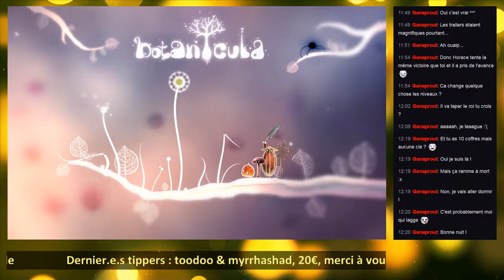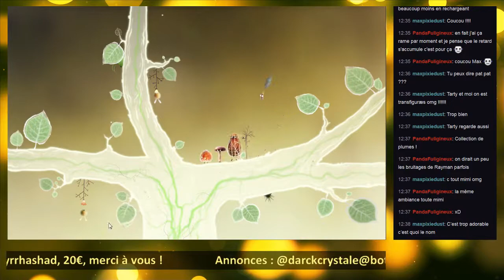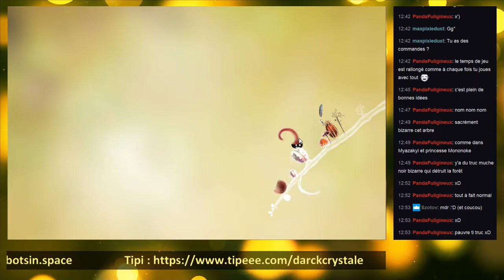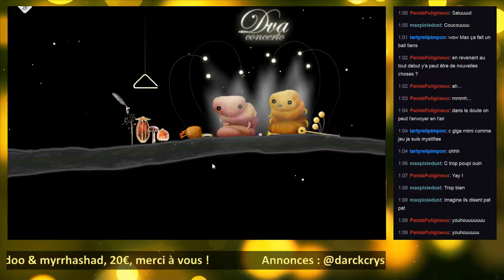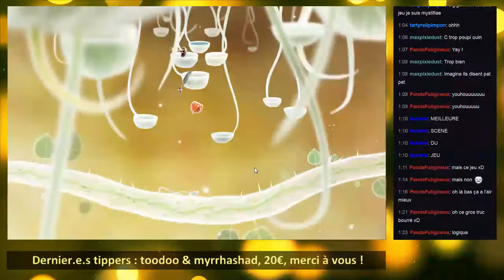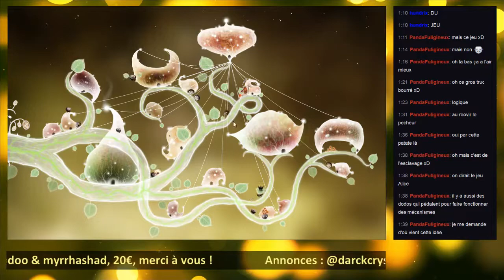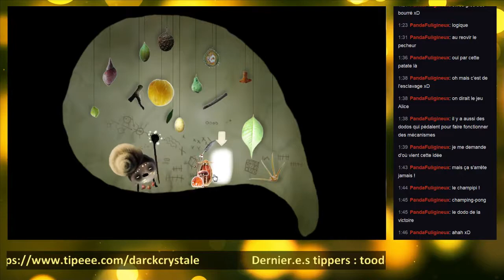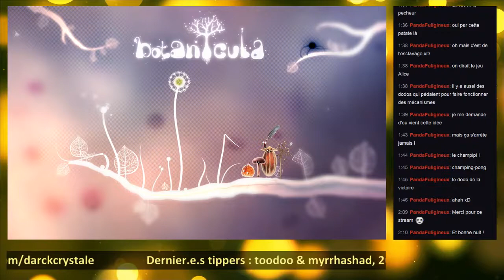DarckCrystale - Botanicula, la pipoutude absolue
Une séance de Botanicula, le point and click le plus pipou du monde !

Le stream a été tourné le 21 janvier 2018.